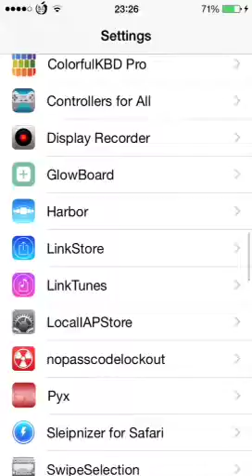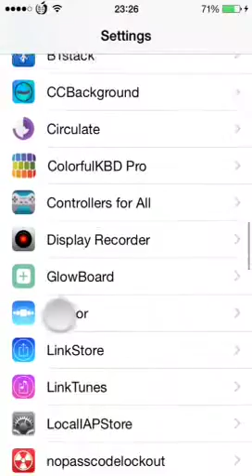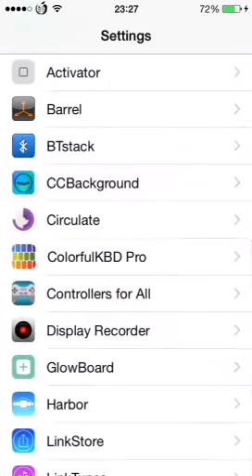Best top 5 tweak ios 8 - 8.1.2 for iPhone,iPad,iPod touch,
Erdene carlos